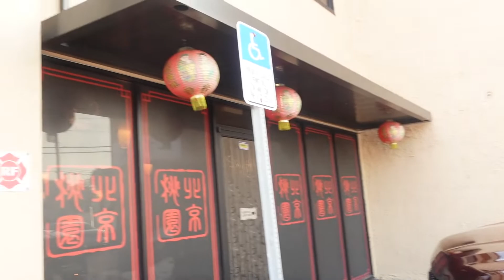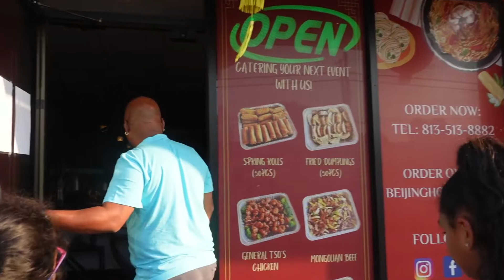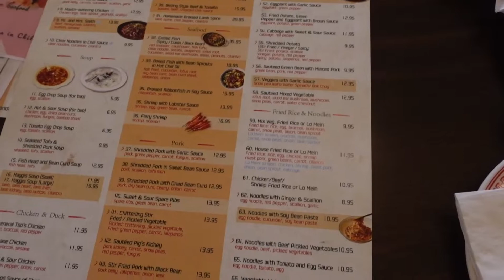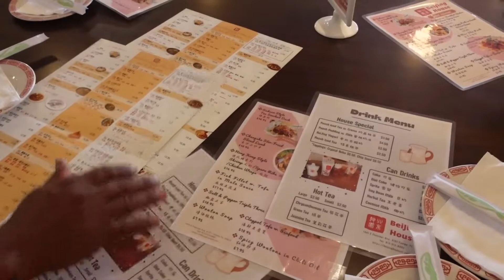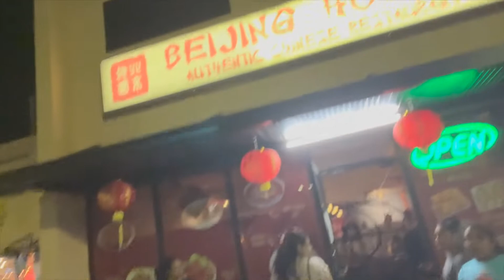Eating: Family dinner at Tampa's: Beijing House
I know we haven't been really consistent on our videos and we have to improve do to many setbacks in videos we haven't been able to post as much we love making content for you all though so we want your feedback make sure to like, subscribe, and comment. be sure to leave feedback on what you want to see us do because we are all a family and we need your support.